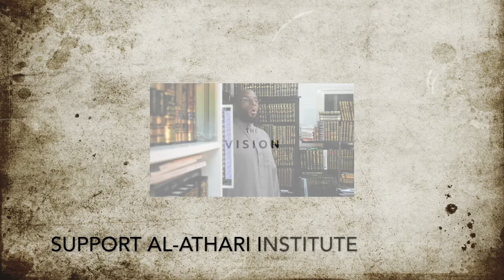Be Of Those Who Remember Allah Often!|Jinnah and Reward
Remember Allah and contemplate His creation and favours and majesty. Islamic Knowledge